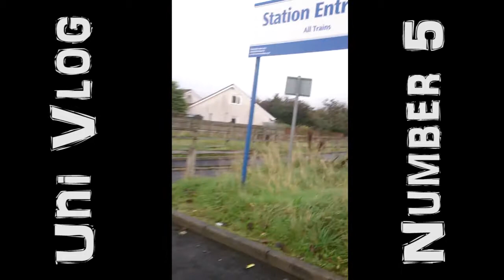BOOTS! Boots everywhere.(Uni Vlog #5)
HURRAY! YOUTUBE WORKED THIS TIME!

We will upload more when we can! Trust me there's enough footage to go through, but Uni comes first!